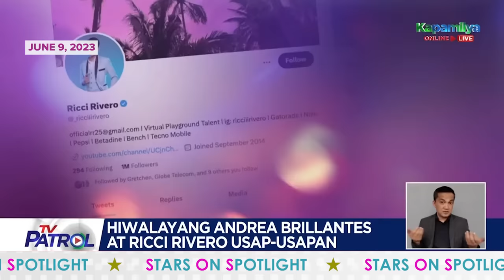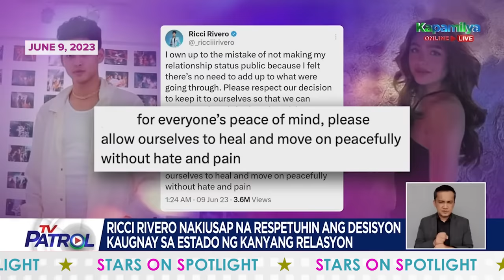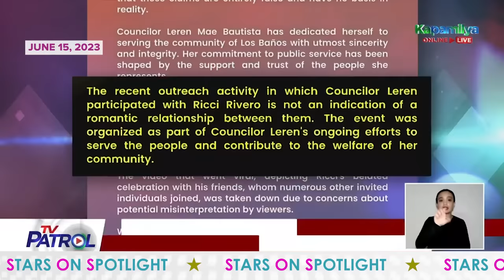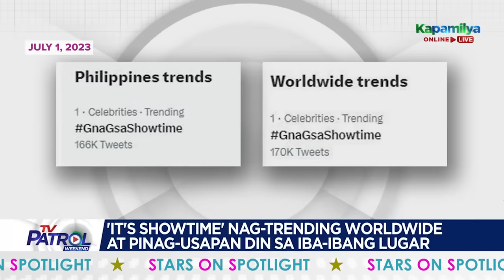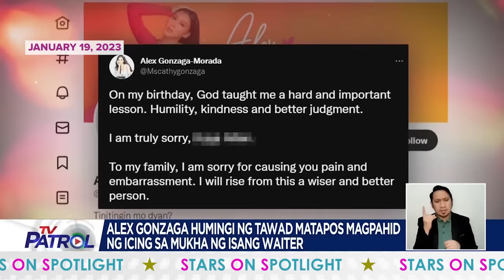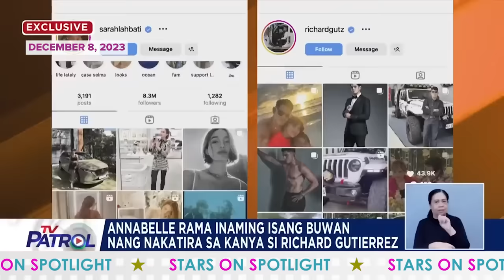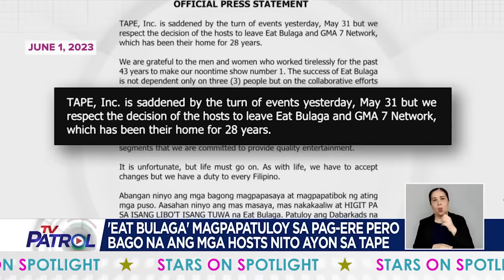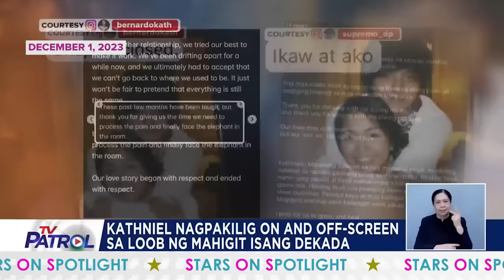Stars On Spotlight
Breakups, collabs, and controversies. Let's put the spotlight on the top trending showbiz stories of 2023.